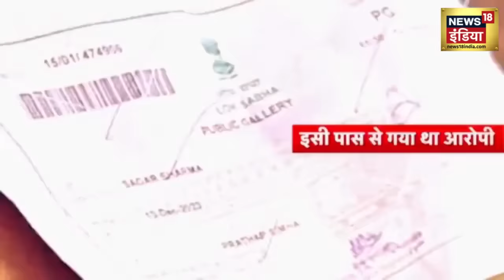Parliament Security Breach : Sansad सुरक्षा चूक पर Rahul Gandhi की एक-एक बात सुनने वाली है |Congress